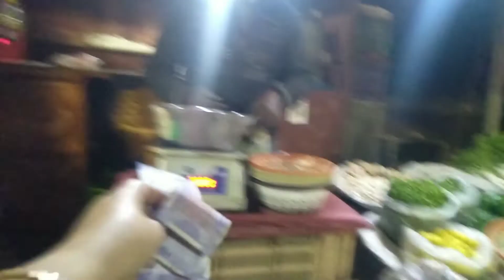Aj ka pehla solo vlog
All products shown in my video is self owned and purchased. I am not promoting any brand or organisation on my channel.

YOUR APPRECIATION IS MY MOTIVATION

keep supporting and loving this channel